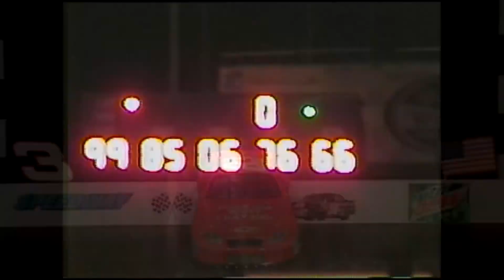28 May 2011 Evergreen Speedway Street Stocks Main on Big Track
Joe Kneeland won this street stock main at Evergreen Speedway on the big 5/8's mile track way back when Hi-8 video tape was still being used.